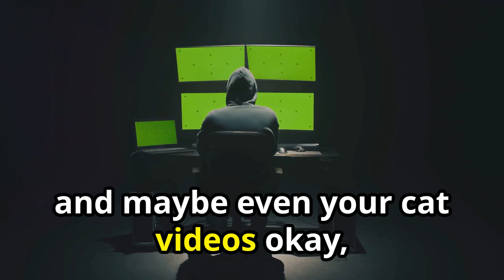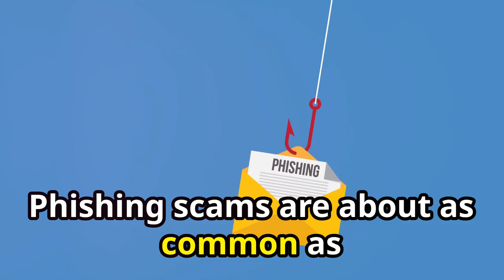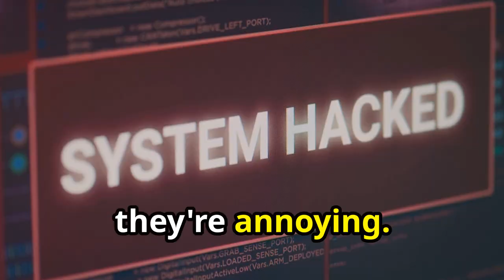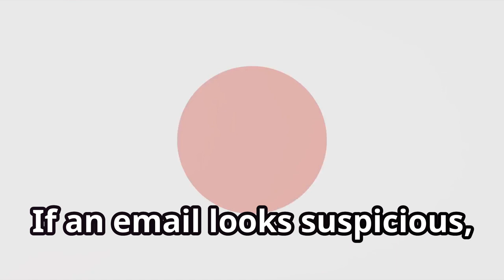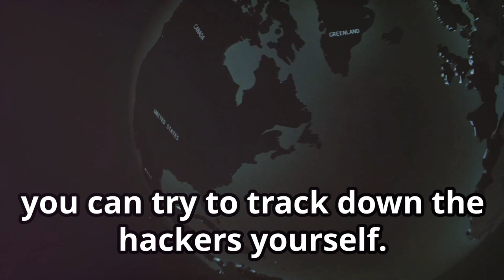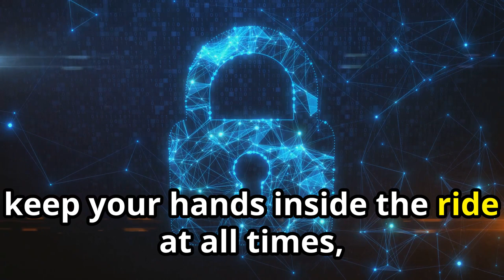Understanding Cybercrime - Cyber Threats Exposed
Explore the hidden dangers of the digital age in today's deep dive into the ever-evolving world of cybercrime. From identity theft and ransomware to phishing scams and data breaches, cyber threats are not only increasing in frequency but also becoming more sophisticated. Uncover common vulnerabilities linked to everyday digital habits that might be putting you at risk.

This video provides practical tips to safeguard your digital footprint:
- Why it's crucial to use a password manager for creating strong, unique passwords.
- The importance of updating your software regularly to close security loopholes.
- Strategies for identifying and avoiding phishing attempts, and the benefits of using a VPN on public Wi-Fi.

We'll also guide you through immediate steps to take if you fall victim to cybercrime, including how to change your passwords, report to authorities, and alert your financial institutions.

Remember, the internet is a tool that holds immense potential both for good and harm. Stay vigilant, stay informed, and take proactive steps to protect yourself in this vast digital landscape.

OUTLINE:
00:00:00
The Digital Wild West

00:01:08
The Usual Suspects and New Outlaws

00:02:24
Protecting Your Data

00:03:33
Now What?

00:04:25
Riding Off Into the Digital Sunset

00:05:27
Stay Vigilant